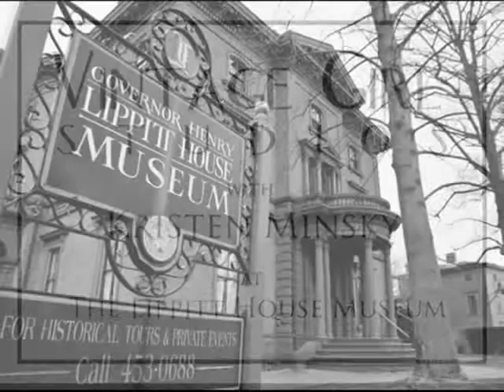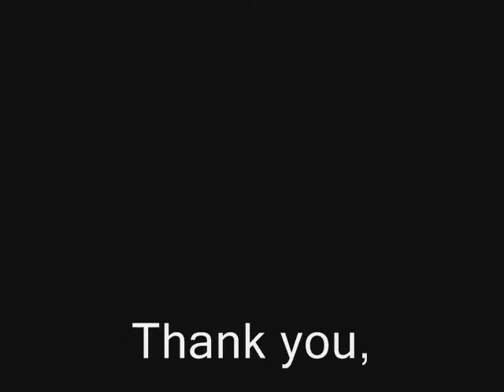Kristen Minsky at The Lippitt House Museum with Vintage Girl Studios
Vintage Girl Studios special session with Kristen Minsky at The Lippitt House Museum. Providence, RI

Filmed by Fresh Focus Productions.